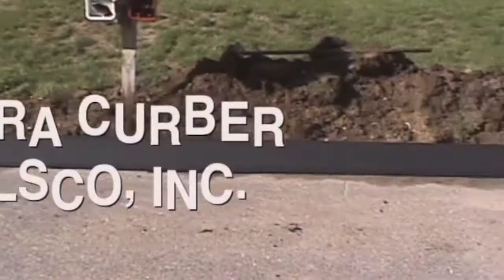The Salsco Cobra Curber & Side Dump Bucket in Action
Salsco Cobra Curber & Side Dump Bucket in action